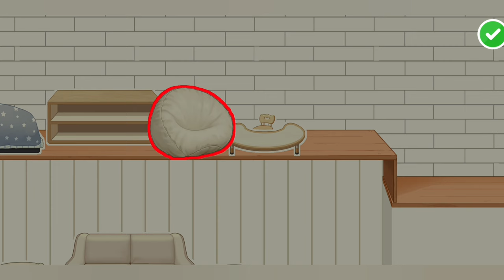toca boca VS Yoya time🔥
For ads business 👇🏻❤️